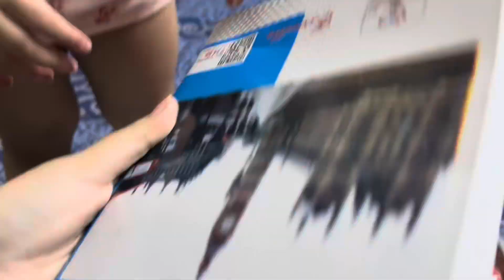Harji De vya di Charcha😍Mummy khnde hun Harji da Vya Krna|| Zindagi ch Suits Da Shonk ni muh skda🧿